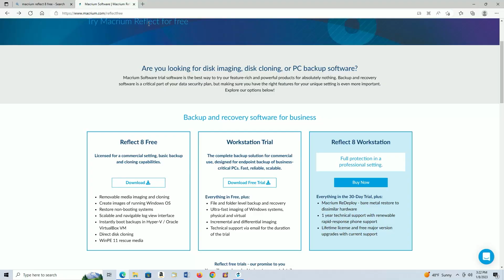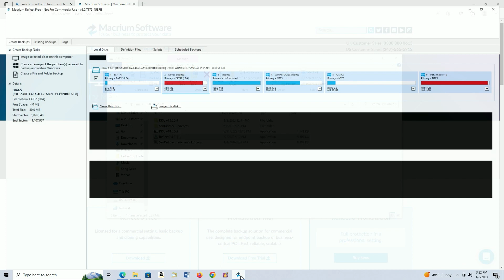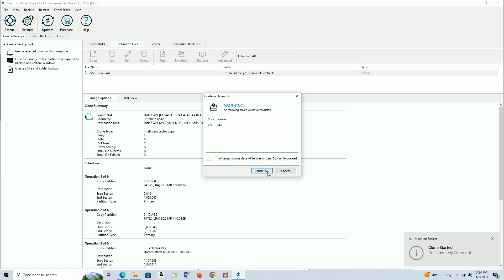The BEST way to clone your old hard drive to an SSD for FREE!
In this video, we take an old Mechanical Hard Drive and transfer it to an SSD. This is one of the Best Ways to increase the Speed of an old Computer. It is very easy and Free! Check below to download

My Set Equipment Links!

Capture Card

Merch!